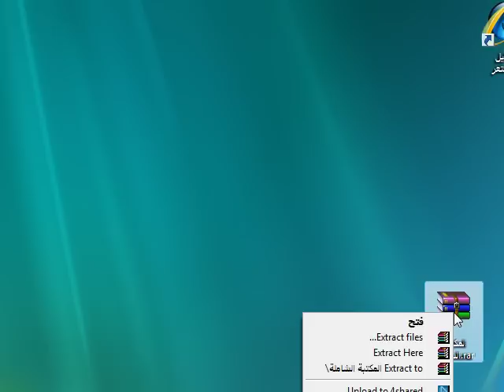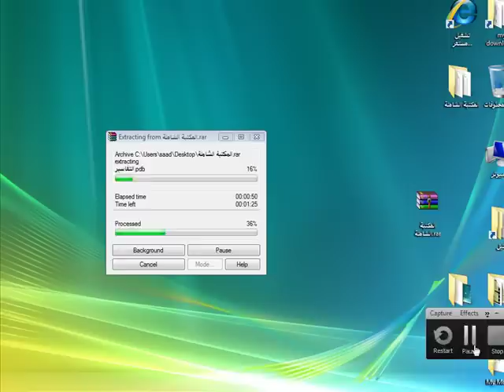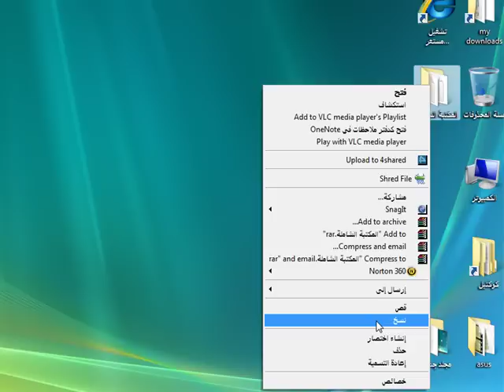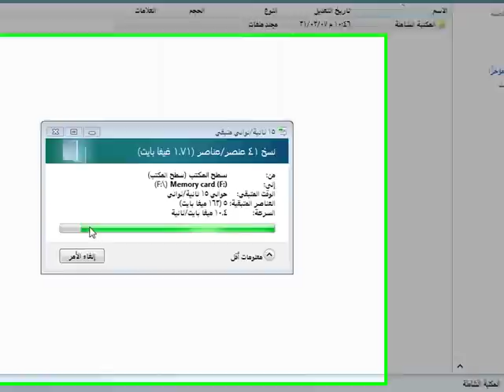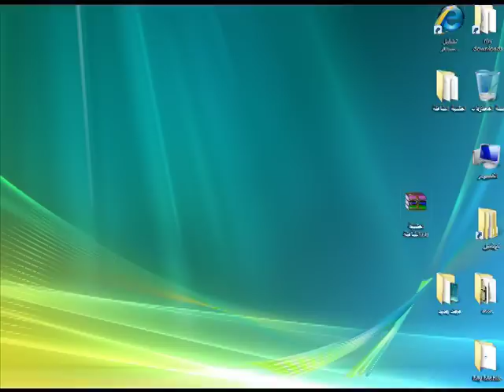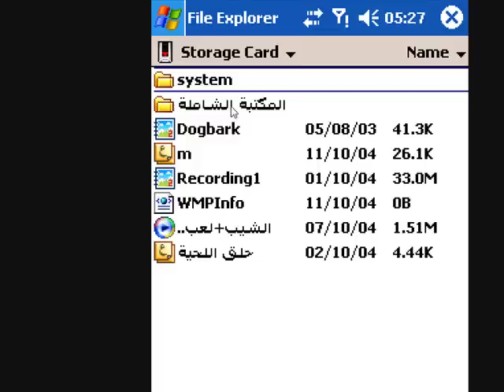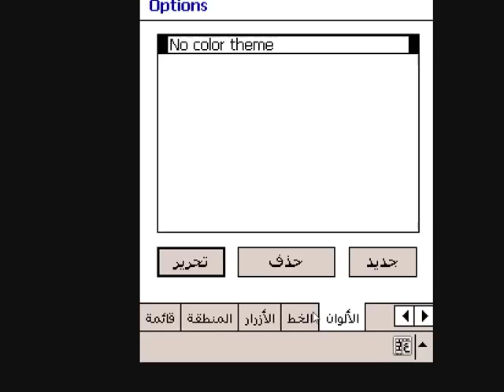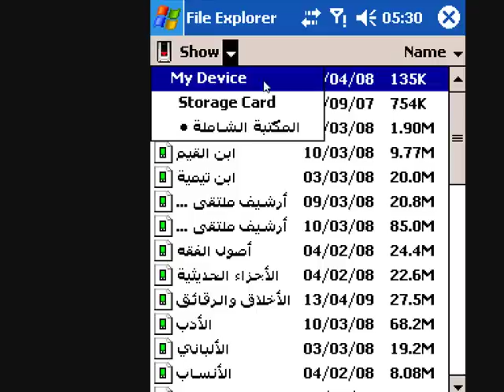شرح تركيب المكتبة الشاملة للكمبيوتر الكفي PDA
ملف يشرح طريقة نقل وتركيب ملفات المكتبة الشاملة من جهازك الشخصي الى جهازك الكفي